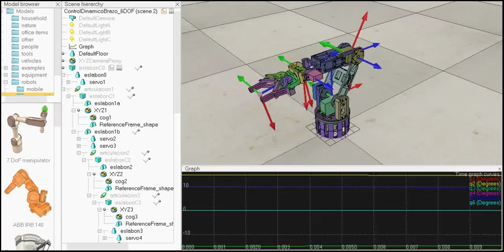Prácticas Robótica Ejercicios 18 y 19